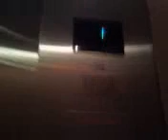Otis Gen2 @ Westin National Harbor-1 (0831081719.3g2)